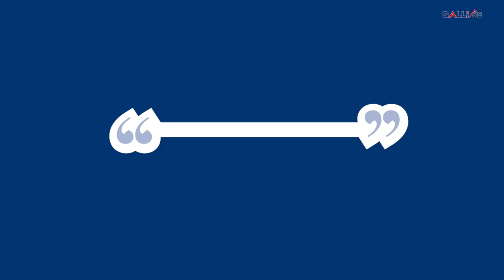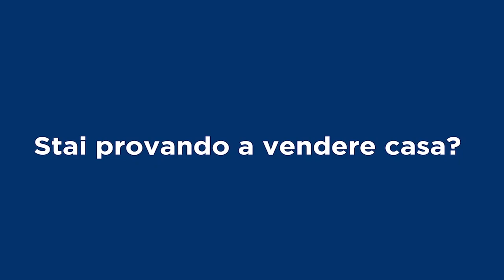Remax Italcase & Emiliano Galli Broker Manager, presenta l'Appartamento "L'ULIVO"Zona Monte Spaccato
L'appartamento L'ULIVO è in buono stato, ubicato, Via cornelia 124.
ZONA MONTESPACCATO
Primo rialzato.
Cosi suddiviso:
Soggiorno con accesso al terrazzo e giardino,
cucinotto,
camera matrimoniale,
camera singola, bagno.
Ampio giardino e terrazzo.